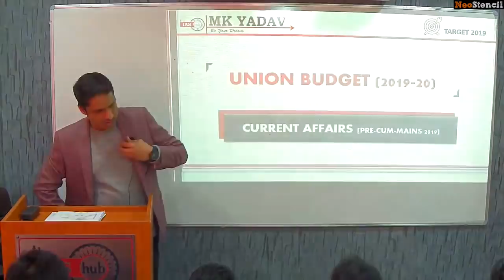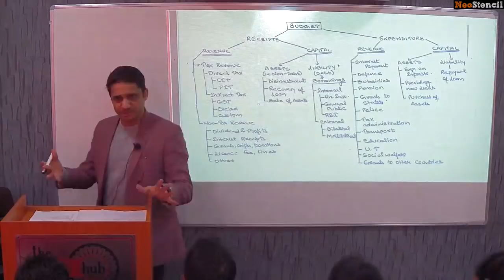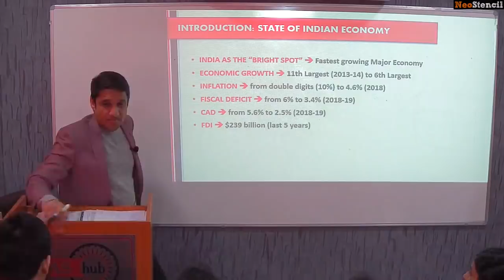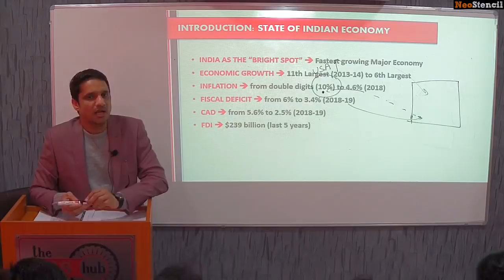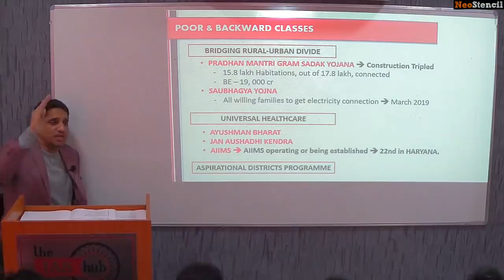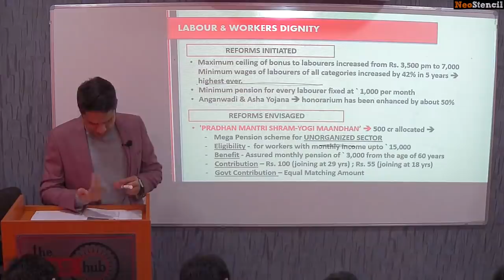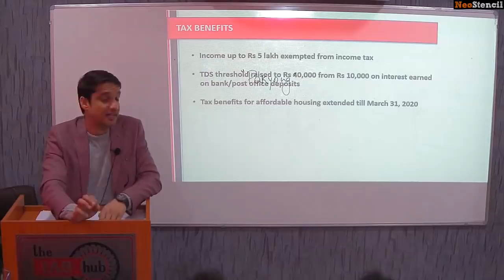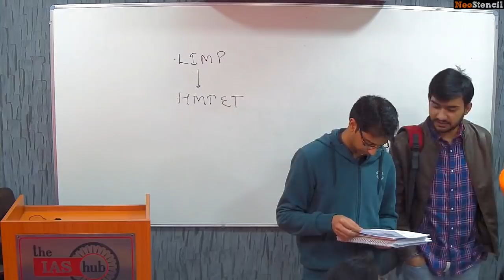Interim Union Budget 2019-20 | From Basics to Advance | UPSC/SSC/Bank PO| MK Yadav-theIAShub